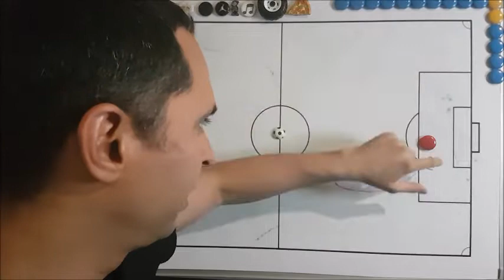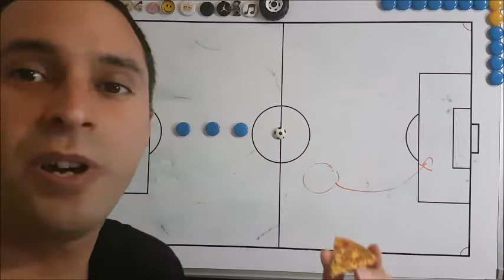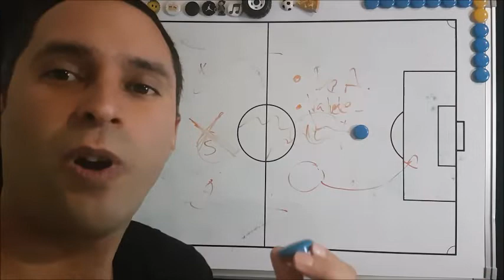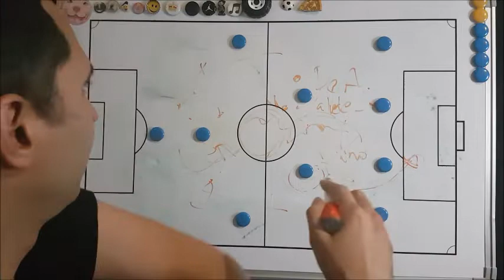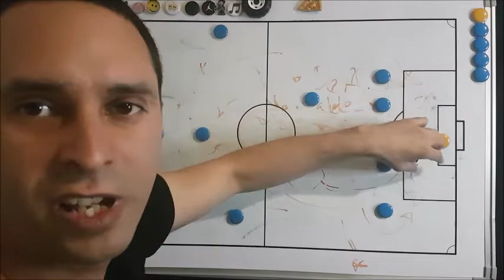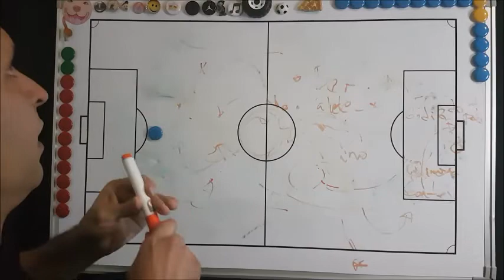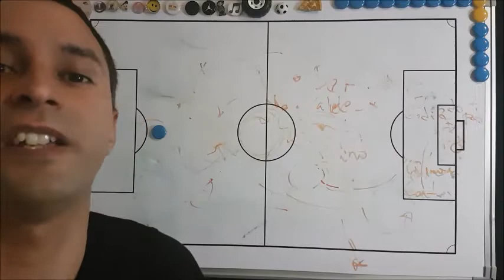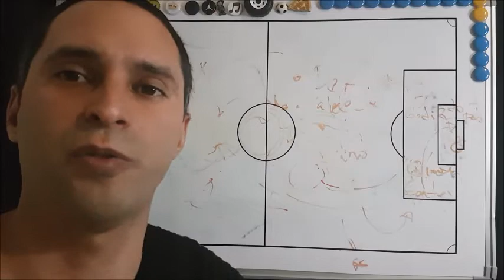Así se marca a Luis Suarez y La Previa vs Uruguay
La previa Uruguay vs Chile rumbo a Qatar 2022